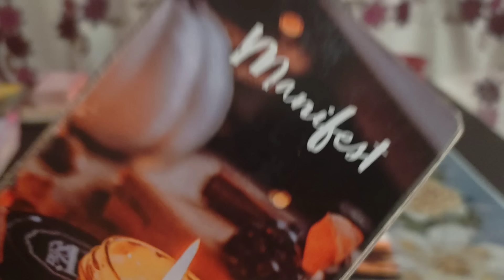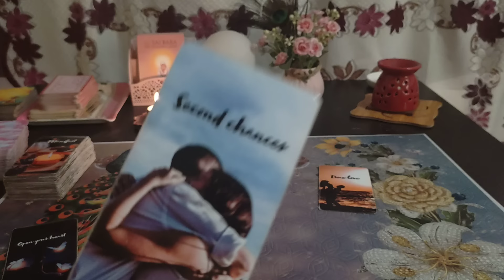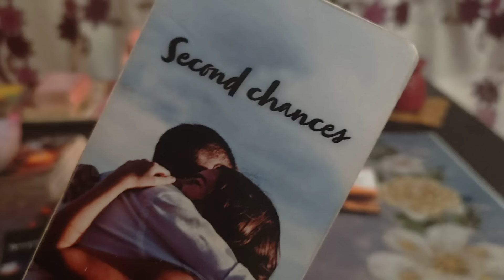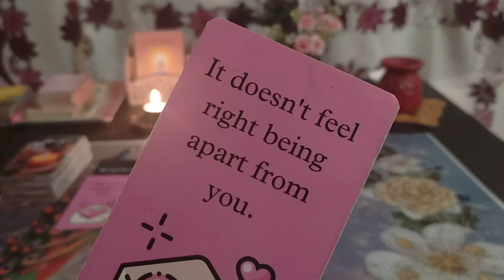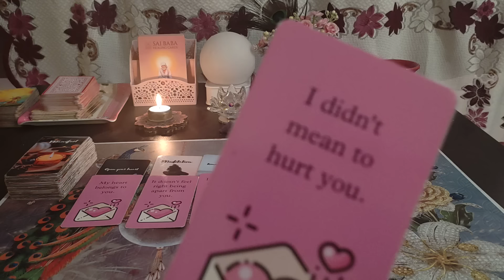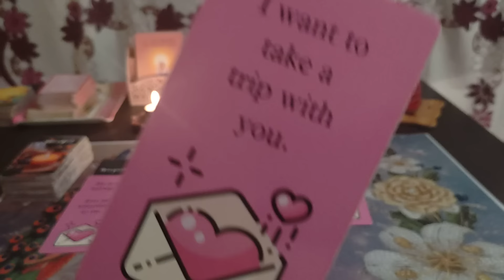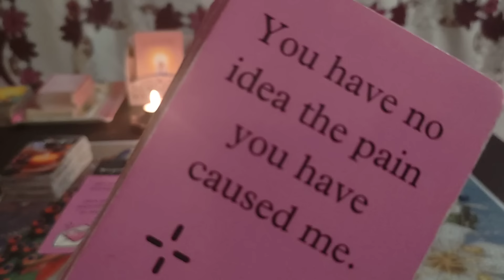💕CHANNELLED LOVE MESSAGES FROM YOUR PERSON💕VO AAPSE KYA KEHENA CHAHTE HAI 💕HINDI TAROT@555tarot ​